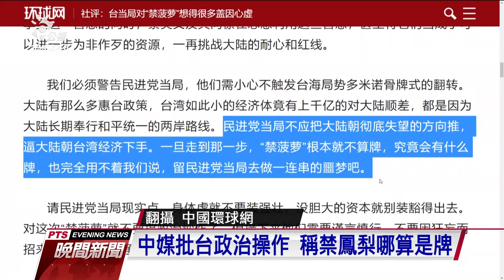中官媒稱「禁鳳梨根本不算牌」 批台灣政治操作｜20210301 公視晚間新聞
中國無預警對台灣鳳梨喊卡，衝擊台灣農產品，政府忙著搶救鳳梨，但長遠來看，鳳梨農認為，政府應該要讓農產品分散風險，而中國禁台灣鳳梨，中國官媒環球網先批評台灣政府政治操作，又說禁鳳梨根本不算牌，似乎透露出，鳳梨事件不只是經濟事件。